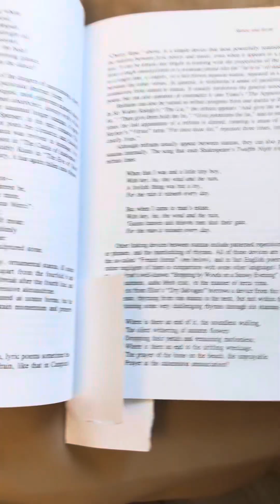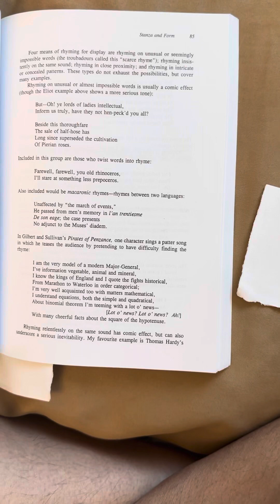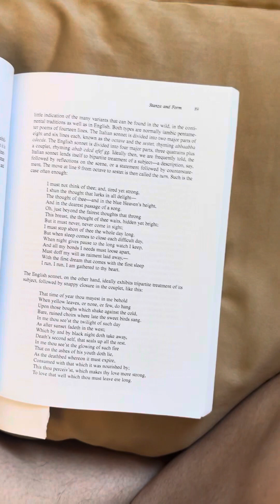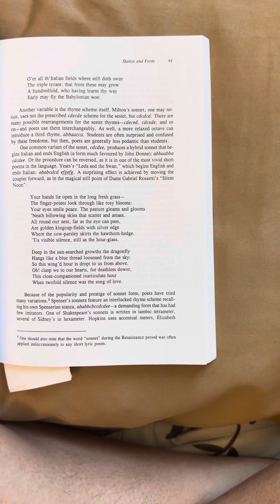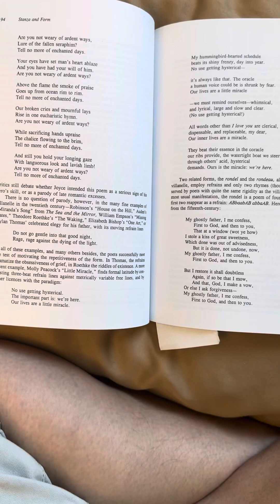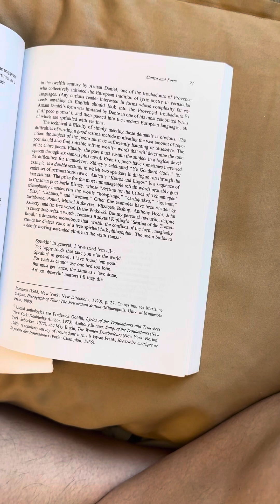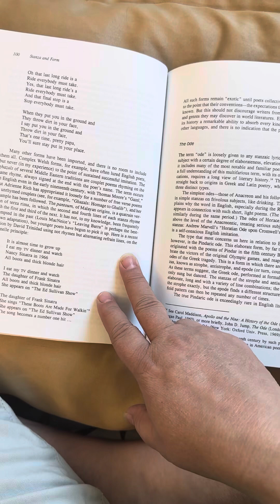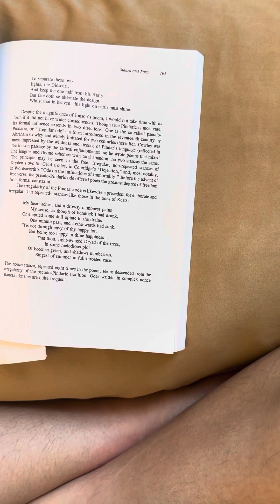Poetic Design Chpt 3 part 2 Stanza and Form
History of Form
English 3341:
Readings for Class:
Poetic Designs
An introduction to meters verse forms and figures of speech
By Stephen Adams
Chapter 3 part 2:
Stanza and Form